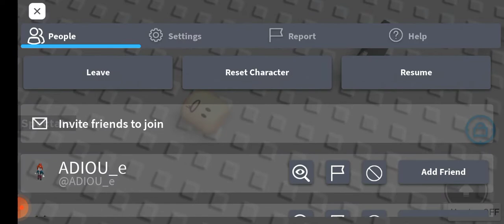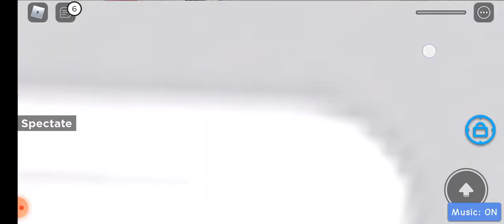(Roblox) lava rising simulator